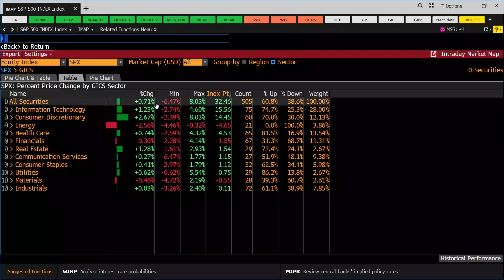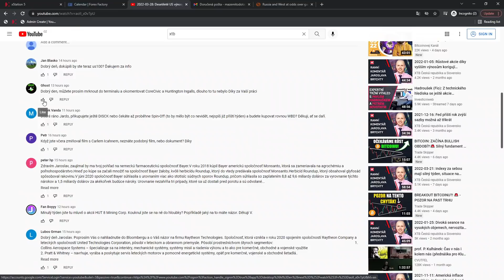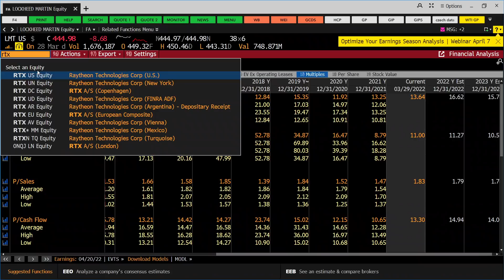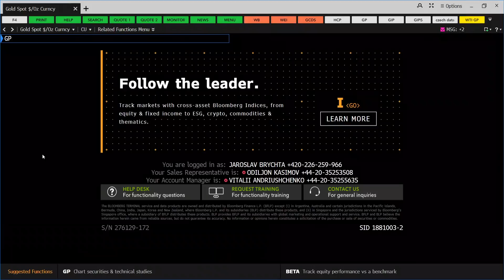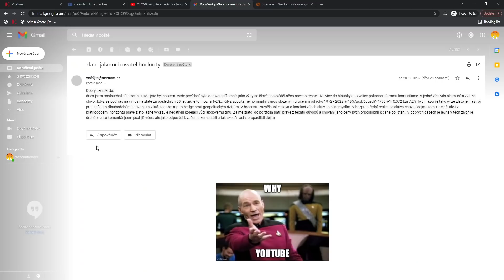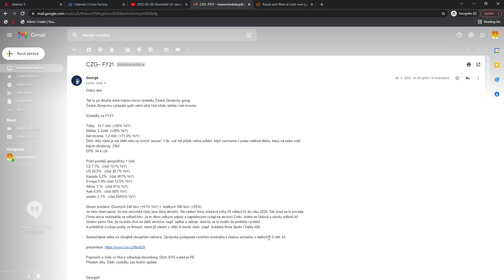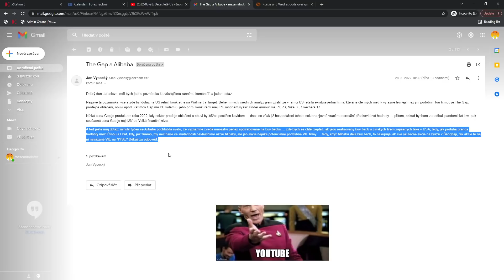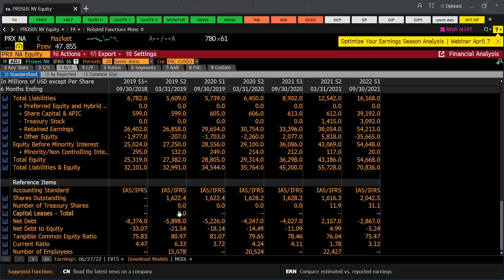2022-03-29: Indexy si své pozice drží, S&P jen necelých 5 % pod ATH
00:00 Komentář, platby za plyn v rublech
08:36 Přikupujete discovery?
10:53 Bayer
15:48 Raytheon a Lockheed Martin
20:50 Stanley Black&Decker
22:43 Tellurian
24:14 Zlato vs Akcie
28:14 Investice do indexů, US vs. svět
35:13 Růst akcií ve světě Fiatu
38:20 Digital World Acquisition corp.
42:47 Výsledky České Zbrojovky
46:43 Asana
51:46 GAP vs. konkurene
56:31 Prosus, počet akcií